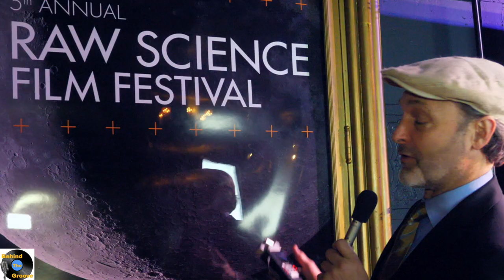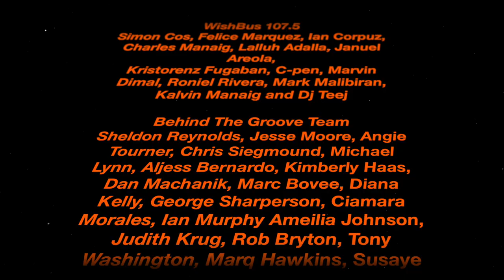Deej and Sydney Colston of Behind The Groove interviews "Project Blue Book" on the Wish Bus 107 5 at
Deej and Sydney of Behind The Groove Interviews "Project Blue Book Team" (HISTORY Channel) on the Wish Bus USA 107.5 at the 5th Annual Raw Science Film Festival.  Ace Theater Los Angeles Ca.

5th Annual Raw Science Film Festival

Keri Kukral rsff2019, Jack Klink, Jordan Blazak, Paul Hynek, Allen Saakyan, Kenneth Hughes, Stephan G. Bucher, Philip Johnson, James Hansen, Lil Buck

Project Blue Book Team (HISTORY CHANNEL)
Sean Jablonski, David O’Leary, Michael Harney, Michael Malarkey, Deborah Kim, Rob Moynihan, Arturo Interian

WishBus 107.5 TGN Marketing
Simon Cos, Felice Marquez, Ian Corpuz, Charles Manaig, Lalluh Adalla, Januel Areola,
Kristorenz Fugaban, C-pen, Marvin Dimal, Roniel Rivera, Mark Malibiran, Kalvin Manaig and Dj Teej

Keeping the Legends Hydrated!

behindthegroovelasvegasBig Dawg Productions Inc.